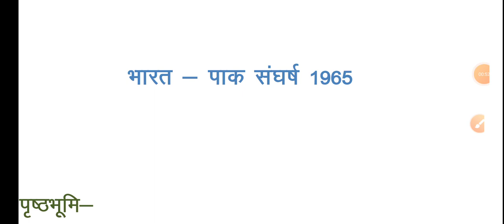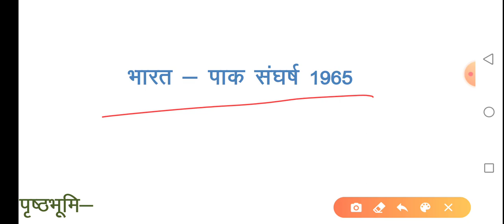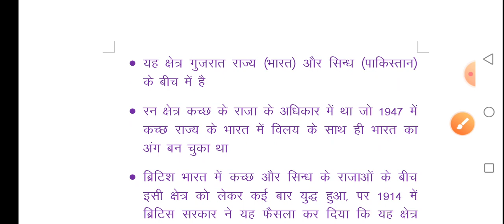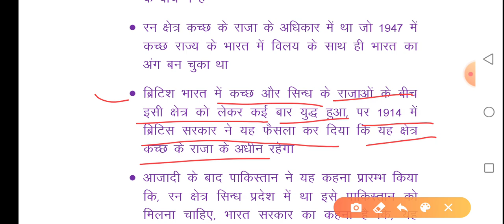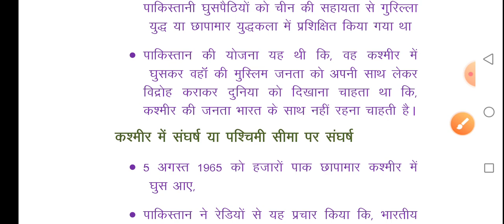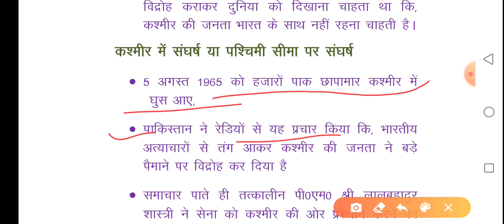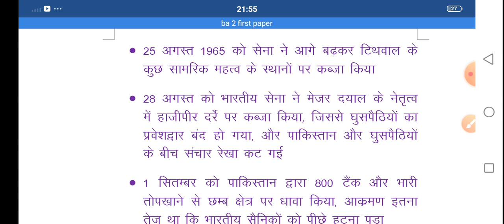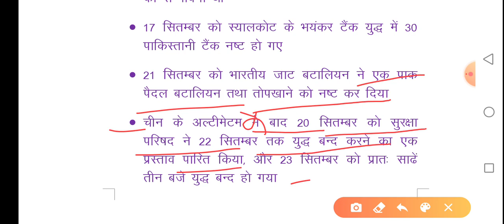1947 के बाद भारतीय युद्ध कला भाग 9, 1965 का भारत-पाकिस्तान संघर्ष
डॉ राम मनोहर लोहिया अवध विश्वविद्यालय अयोध्या के रक्षा एवं स्ट्रैटेजिक अध्ययन विषय के b.a. सेकंड ईयर प्रथम प्रश्न पत्र पाठ्यक्रम पर आधारित एक प्रयासबीए भाग 2 सैन्य विज्ञान, बीए भाग 2 डिफेन्स स्टडी, फर्स्ट पेपर,